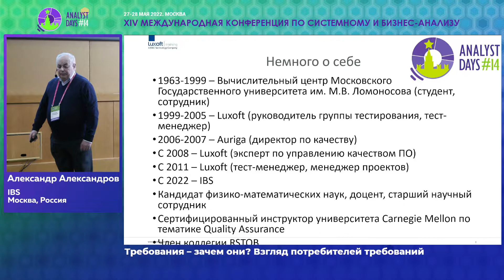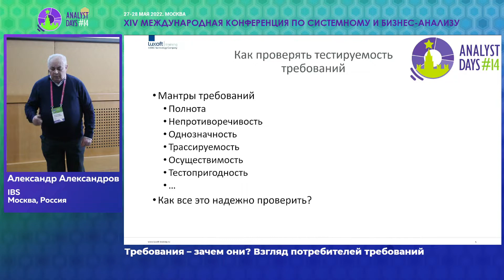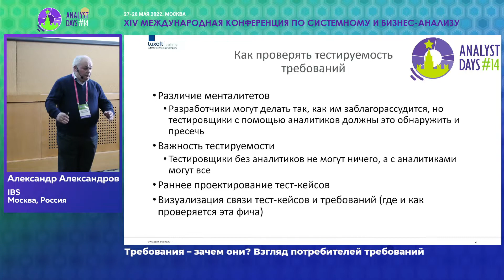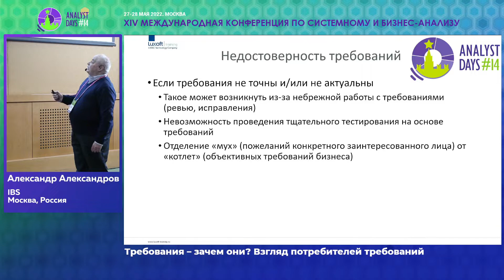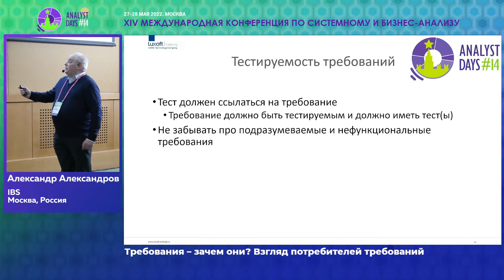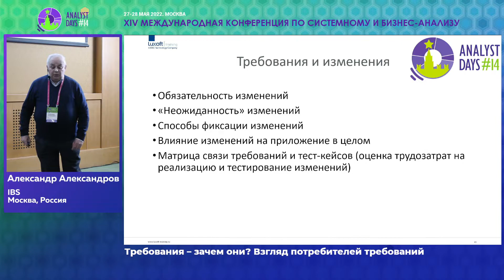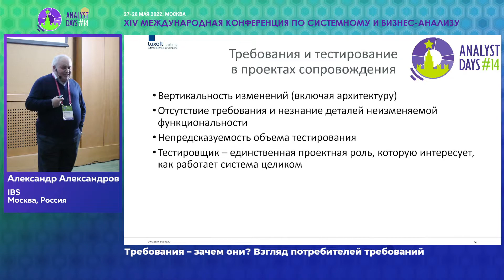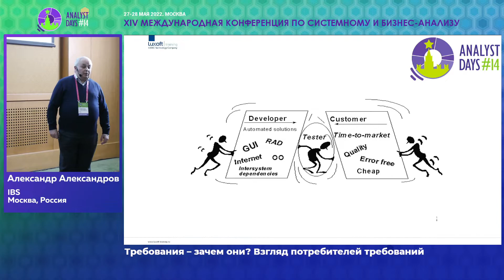Требования – зачем они? Взгляд потребителей требований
Доклад Александра Александрова на конференции Analyst Days-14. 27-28 мая 2022. Москва. Россия